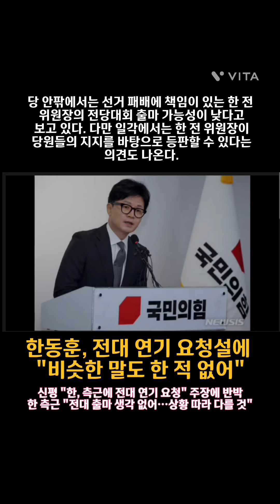한동훈, 전대 연기 요청설에 "비슷한 말도 한 적 없어"